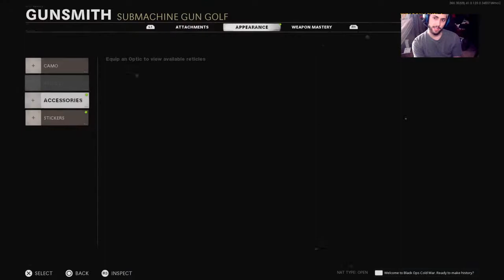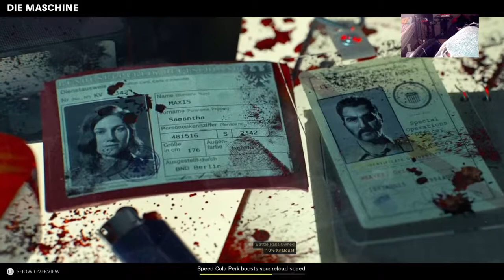Zombies til we drop!!!!!!